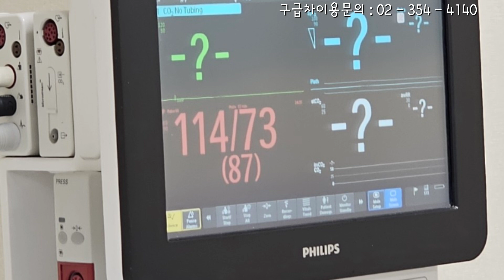🏠 은평성모병원 응급실 🏥 로 폐렴 기력저하 응급환자이송 🚑 사설구급차 쿱3119응급환자이송센터 🚑